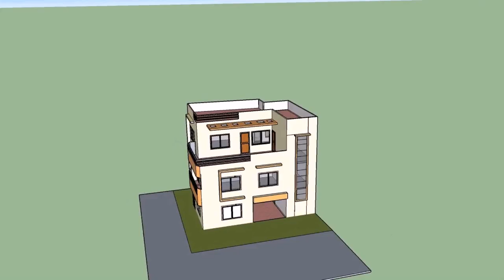Buy Car NY 5% DP